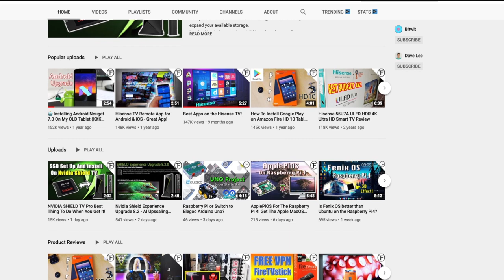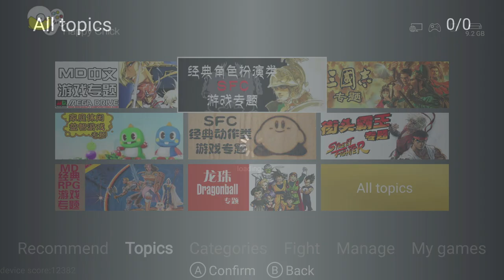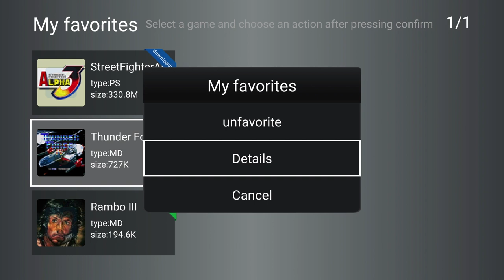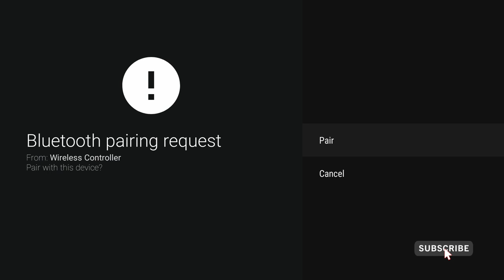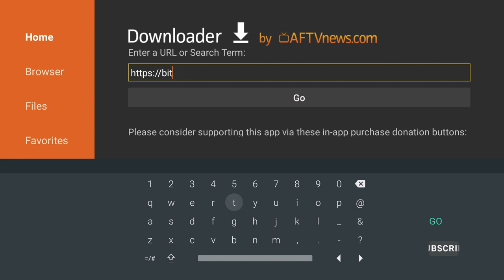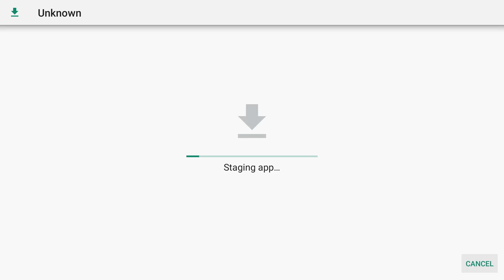Nvidia Shield Unlimited Gaming with 1000s of Games!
In this video I take a look at a really great all-in-one Games app. This app emulates more than 18 systems all in one APP! Some of the included emulators (Games Consoles) are:

FAB/MAME/MAMEPLUS,PS,PSP,FC(NES),SFC(SNES),GBA,GBC,MD,NDS,DC,NGP,WS(WSC),PCE, ONS…etc. More games are constantly updated.

It is compatible with a game controller on Android devices and it has button mapping settings.

Introduction: 00:00
Gaming Review: 00:45
Pairing a Bluetooth Controller 03:33
Install: 06:29

Need a Nividia Shield TV?
Amazon US
Amazon UK

Sabrent SSD to USB 3.0 Adapter:
Amazon US
Amazon UK

OTG USB Cable
OTG USB Adapter

Kingston 240GB SSD
CSL sata to USB 3 cable
Crucial 240GB SSD
Sandisk Extreme Pro 64GB Micro SD
Kingston 64GB A2
Micro Sd to sd reader
Magix 32gb micro sd card
YCCTEAM Xbox 360 Wireless controller
Kingston a400 M.2 120GB
Samsung Evo 32GB
Official Raspberry Pi power adapter black
Official Raspberry Pi power adapter white
Pi 400
M.2 usb adaptor